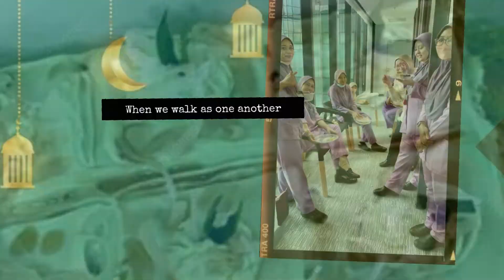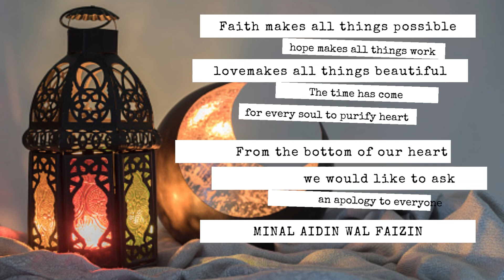Sambutan Respi Raya UiTM 2022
Wishing you memorable Aidilfitri celebrations and high spirits for a successful and prosperous year ahead…. Have a wonderful Hari Raya!!